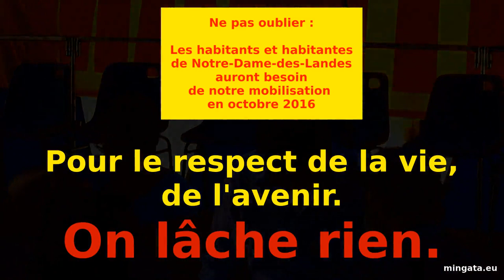À l'heure du TAFTA/CETA et de l'après COP21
Samedi 9 juillet 2016, 15H, à Notre-Dame des Landes, forum "À l'heure du TAFTA/CETA et de l'après COP21" : pas de solution écologique sans démocratie. Les réponses à l'urgence écologique ne peuvent se faire qu'en rompant avec le système économique actuel. Avec M. Billard (secrétaire nationale à l'écologie du Parti de Gauche) et Y. Jadot (député européen EELV)